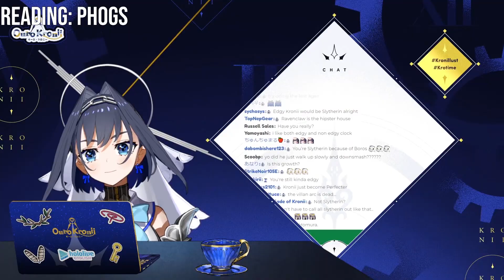The BEST Hololive EN Moments From The Last Week! [Compilation] | HololiveEN Clips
In this video, I show you the best/funniest/dumbest/cutest Hololive EN moments from this the past week's clips! These were moments I thought about a lot and I'm sure you will too! My favorite stream was the incredible off-collab between Ceres Fauna, Ouro Kronii and Nanashi Mumei! Besides that, Gawr Gura was confronted by a dancing, (mostly) naked man. Meanwhile, Hakos Baelz explains why she is so dang stressed... but there's a happy ending here so don't worry about her! Ouro Kronii receives perhaps The Most Important Question of her life and IRyS (last name redacted) reveals that DadRyS is, in fact, an IRyS otaku and BaeRyS shipper. What a week! Enjoy!

Hi partners, I was away on a work trip (my first time on a plane for like 3 years lmao) so I didn't have time to do a lot of clips but I've got a backlog of about 16 videos from the past few weeks still to upload! Please look forward to that! May's Monthly Recap is going up soon as well 😎

Howdy! HOWEVER, please be respectful and objective when saying what you want to say. It doesn't do anyone any good if you are rude or are merely repeating someone else's conjecture - no matter who that someone is (even if it's me or someone you idolize)! But all that should go without saying, r-right? Anyway, just be cool 😎 and we'll get along just fine!

💻 Clip from this stream: look at the in-video cards or look through the individual clips on my channel!
📷 Thumbnail art: done by me (shout out to the one person who will read this)

Howdy, I'm Kami Clips and I make the best Hololive English clips on YouTube (800+ clips and counting!).

I upload dozens of heavily edited funny Hololive EN clips every week! This could be, for example, a Hololive Minecraft clip or a 'Best Moments' clip of a celebration - like of Hololive EN's Halloween, Christmas or Birthday specials.

This channel also shines a spotlight on some of the more grounded and 'real' moments in Hololive English's history - all provided with plenty of context, of course! If that ain't your thing, don't worry... there's only another 800 clips to watch instead!

Oh and definitely check out my many Hololive English playlists if you don't want to keep scrolling through my upload list!